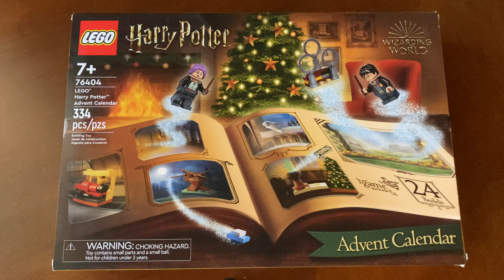LEGO Harry Potter Advent Calendar 2022 Day 19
Day 19 of the 2022 LEGO Harry Potter Advent Calendar!